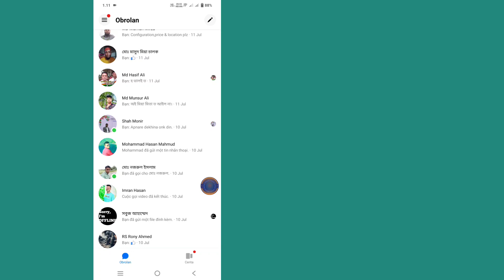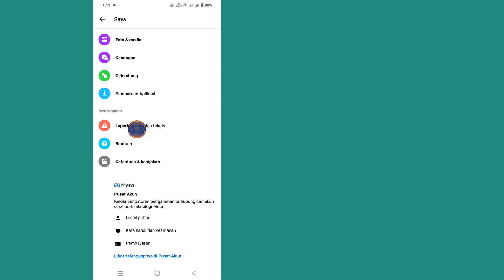Cara Menghapus Semua Pesan Anda dari Messenger Sekaligus (2024)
Dalam Video Ini Saya Akan Menunjukkan kepada Anda [Cara Menghapus Semua Pesan Anda dari Messenger Facebook Sekaligus]. ​​Tonton video ini dengan saksama dan jangan lewati video ini. Jika Anda melewatkan video ini, Anda tidak akan memahaminya dengan baik. Jika Anda memiliki masalah, Anda dapat bertanya kepada saya dan berkomentar di bawah. Saya akan mencoba menyelesaikan masalah Anda. Terima kasih.🙏